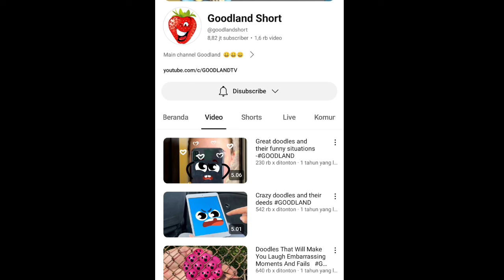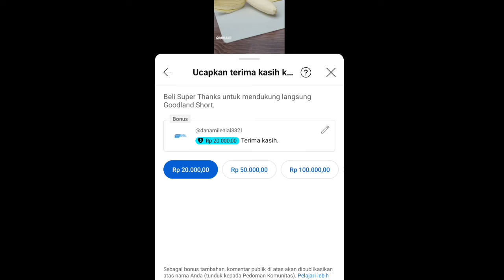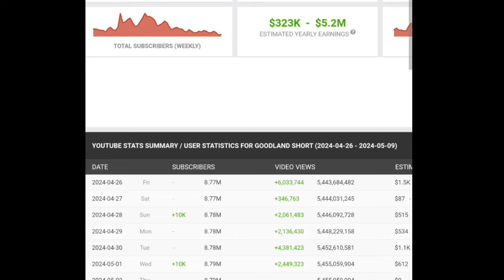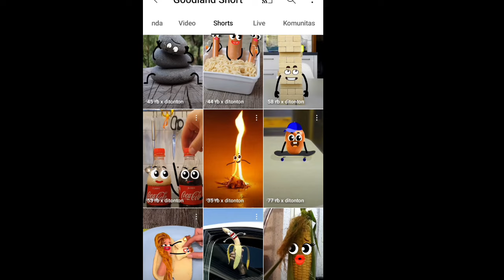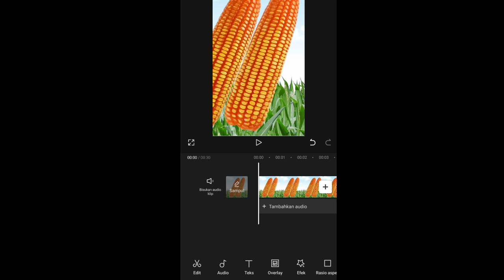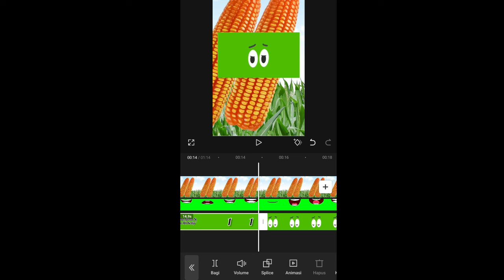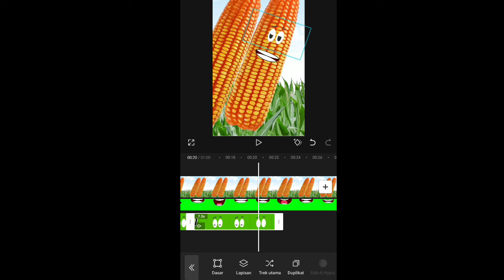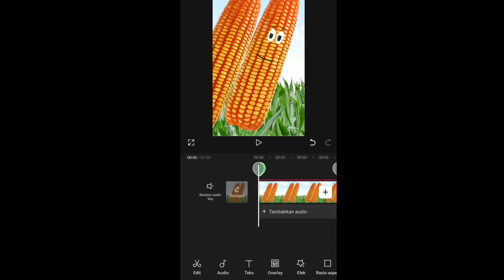Cara Ubah Video Buah Jadi KONTEN BANYAK VIEWS Di Youtube shorts - Cara Hasilkan Uang Di Youtube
- TANPA PENGALAMAN
- KERJA SAMBIL REBAHAN
- HASIL LUMAYAN

• Order 30.000 Bahan Konten :
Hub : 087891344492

•Gabung Kelas Privat Sampai Monet :
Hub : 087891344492